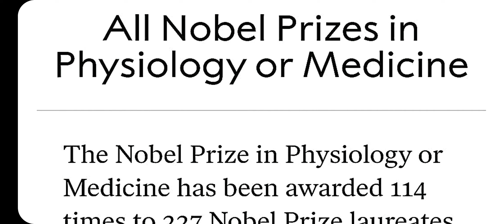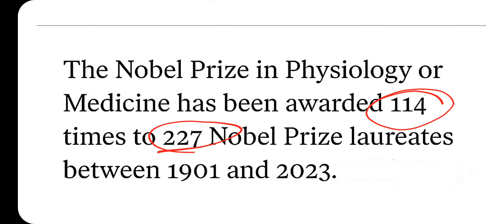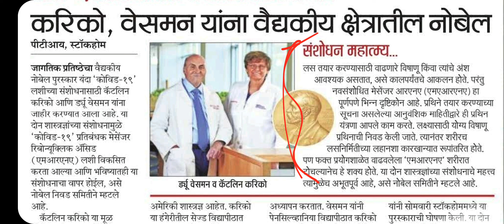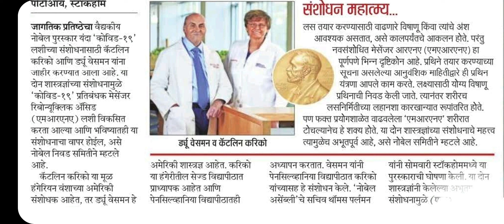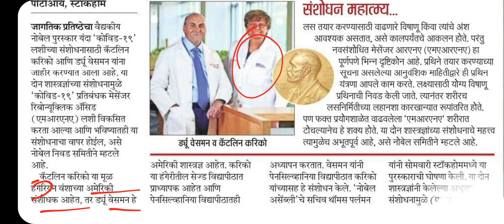नोबेल 2023: वैद्यकशास्त्रातील नोबेल पुरस्कार (Nobel in Medicine)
वैद्यकशास्त्रातील नोबेल पुरस्काराची परीक्षाभिमुख परिपूर्ण माहिती देणारा हा व्हिडीओ.